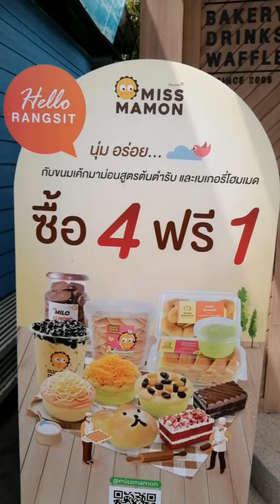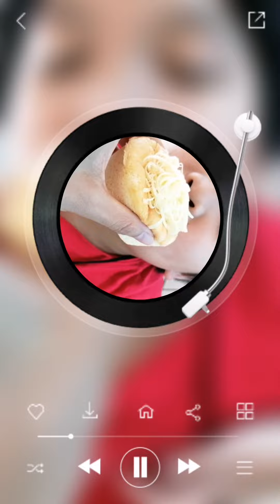miss mamon​ ขนมอร่อย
กรีสหนักมาก​ เมื่อ​ miss mamon​ มาเปิดใกล้บ้าน​ วันนี้มาที่สาขา​ ปตท​ รังสิตคลอง2 ติดใจในความเป็นขนม​ ที่อบสดใหม่​ รสชาติถูกใจ​ อร่อยสดชื่นทั้งครอบครัว​ ต้องโดนทุกเมนู​ เค้กมาม่อนหน้าต่างๆ​ มันฟินมากจร้า​ เครื่องดื่มก็อร่อยไม่หวานไป​ ชอบฝุดๆก็ลอดช่องสิงคโปร์น้ำตาลโตนด​ โอ้ยหย่อย​ ส่วนต้าวลูกชายบอกเลยว่าฟินมากกับวาฟเฟิลฮ่องกง​ ทำตามออเดอร์​ หอมหวลชวนกินทั้งร้าน​ อ้อๆ​ เค้กหม้อแกงก็ปังมาก​ลงตัวฝุดๆ​ ไปหามากินกันนะเพื่อนๆไม่พูดเยอะ​ ให้ภาพเล่าเรื่อง​ 😁🤟

ตอนนี้เค้ามีโปรโมชั่นด้วย
SUMMER SIGNATURE! โปรโมชั่นต้อนรับซัมเมอร์แบบไทยๆ~
อร่อย สดชื่น คลายร้อน กับขนม best Seller 2 เซต สุดคุ้มจาก มิส มาม่อน​ มาม่อนเค้กหม้อแกงเผือกหอมหรือเค้กมะพร้าวอ่อน คู่กับลอดช่องสิงคโปร์น้ำตาลโตนด เพียง 132.- เท่านั้น!!

พิเศษ ! สามารถร่วมกับโปรโมชั่น ซื้อ 4 ฟรี 1 ได้ทั้งร้าน